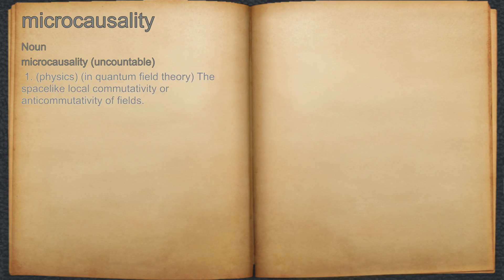What does microcausality mean?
A spoken definition of microcausality.

Intro Sound:
Typewriter - Tamskp